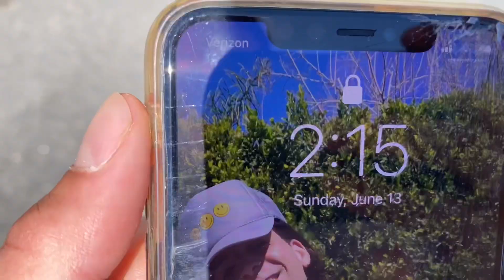It Was So HOT I Tried Cooking My Egg On The Street & Then Ate It ?!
Enjoy this Vlog in Palm Springs where we played tennis, I got a new hair style & it was so hot I tried cooking an egg on the street and then ate it ?!